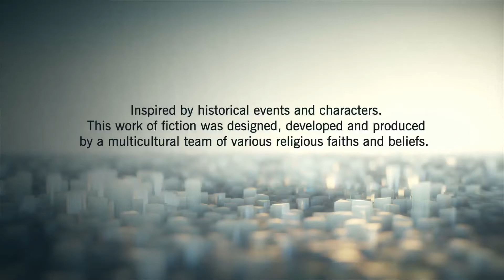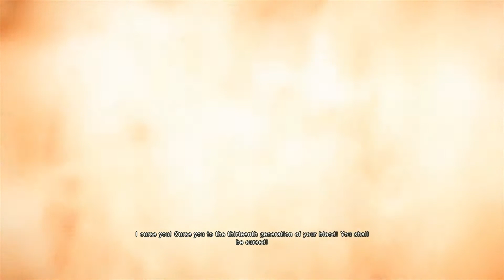Assassin's Creed Unity Part 1: The Tragedy of Jacques de Molay and Playing in Versaille